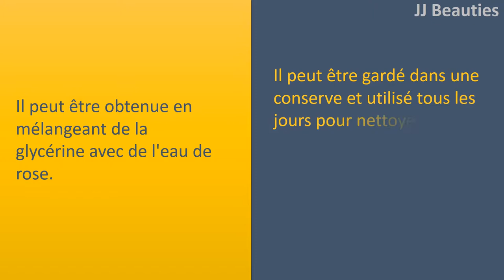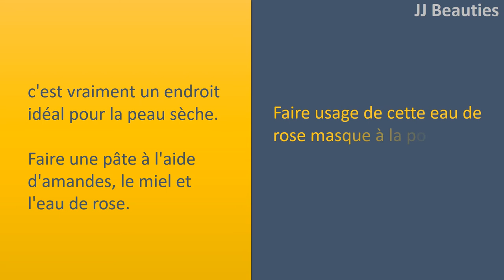L'eau de rose pour cheveux défrisés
l'eau de rose à la glycérine cleanser.
Il peut être obtenue en mélangeant de la glycérine avec de l'eau de rose.
Il peut être gardé dans une conserve et utilisé tous les jours pour nettoyer la zone du visage.
Il fonctionne comme un meilleur visage nettoyant.

Rose jus de citron tonique de la peau.
ce tonique est extrêmement utile dans l'élimination des boutons et l'acné.
Il peut être fait en mélangeant des mêmes niveaux de l'eau de rose et le jus de lime.
Utilisez le mélange sur les boutons et l'acné après le nettoyage de la zone.
Laissez
le pendant 15 minutes avant de le laver à l'eau chaude.
Meilleure cartouche et toner pour peau mixte ou grasse.

rose
Santal pack. Ce pack est extrêmement bonne à éliminer l'acné.
Il peut être facilement fait la création d'une pâte avec la poudre de santal et de l'eau de rose.
Meilleur visage pack fait maison pour l'acné peau acnéique.

l'eau de rose visage pack Amandes.
c'est vraiment un endroit idéal pour la peau sèche.
Faire une pâte à l'aide d'amandes, le miel et l'eau de rose.
Faire usage de cette eau de rose masque à la portée de tous.

Grande Terre et l'eau de rose.
Foulon et l'eau de rose pour le meilleur soin de la peau.
Vous avez besoin d'avoir une cuillère remplie de terre plus grande à l'intérieur d'un récipient et ajouter de l'eau montée à l'intérieur de la quantité suffisante afin qu'elle forme pâte.
Appliquer ce pack sur le visage et pendant une demi
heure.
Une fois qu'il est sec, vous devez le laver à l'écart et découvrez comment bon il travaillé.